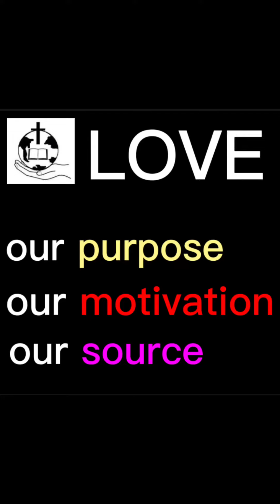Spirit of God